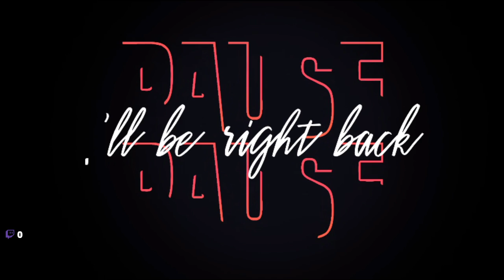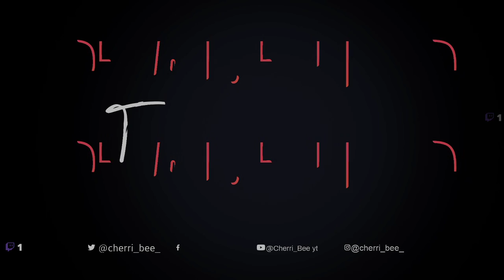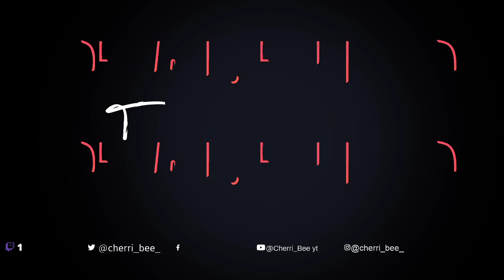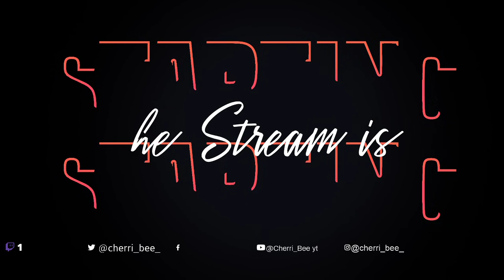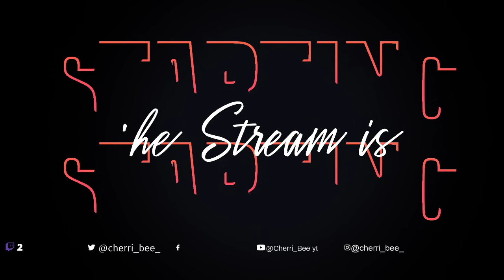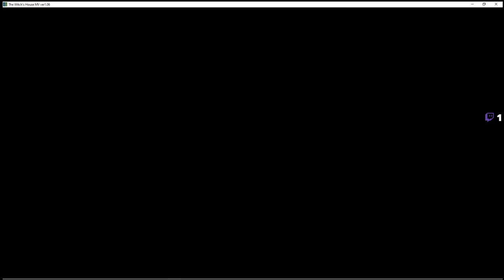The Witch's House stream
this is a sad day because my stream stopped working right near the end of the game and I didn't notice. but I hope you enjoy what I did show